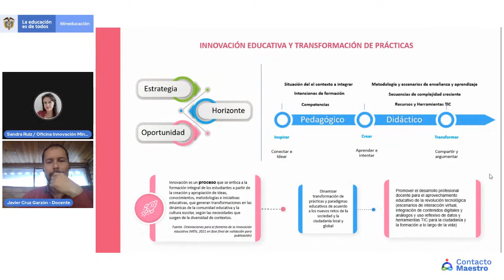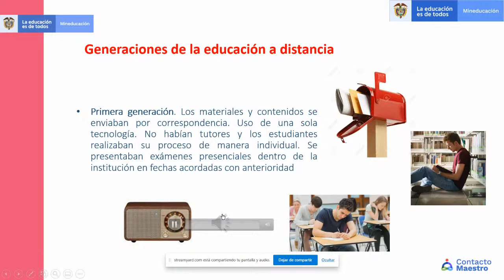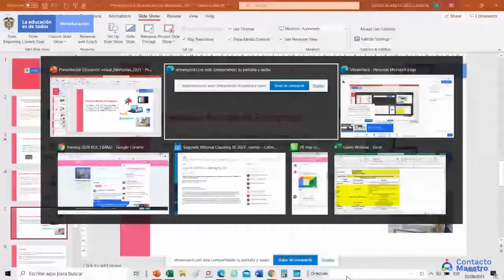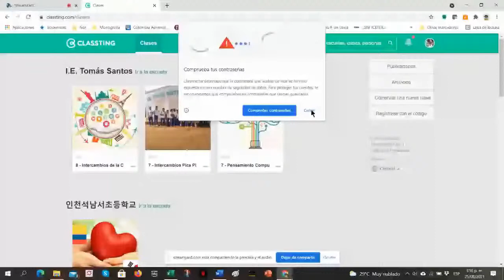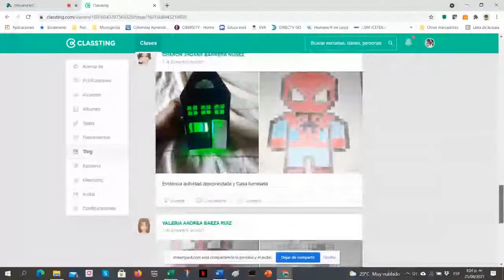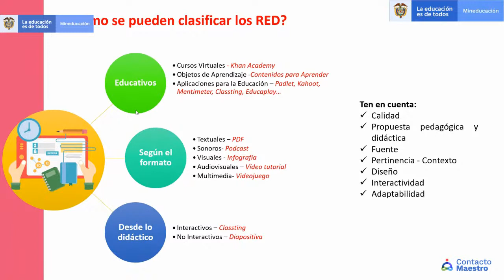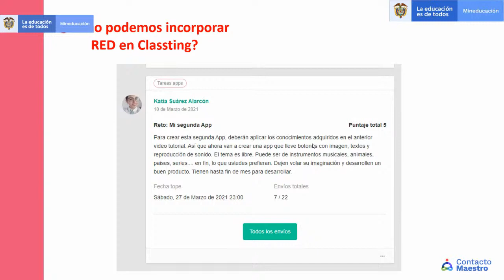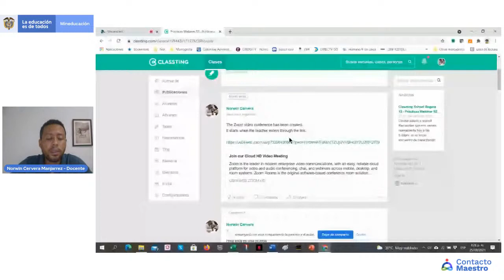Classting: oportunidad para innovar prácticas educativas en entornos virtuales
Conoce las principales funcionalidades de Classting. Resuelve dudas sobre su uso, registro y trabajo en red.